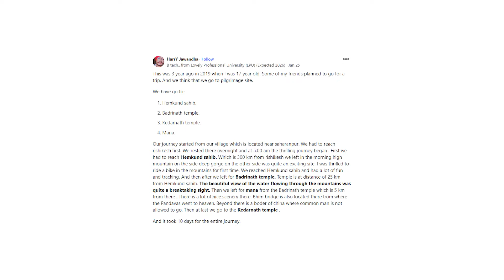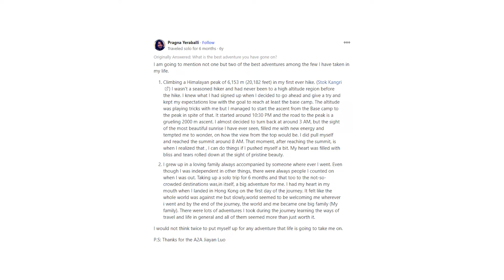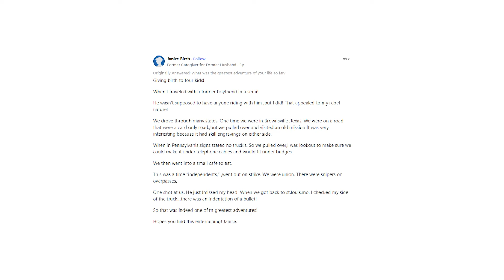What has been your greatest adventure?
This was 3 year ago in 2019 when I was 17 year old. Some of my friends planned to go for a trip. And we think that we go to pilgrimage site.

We have go to-

Hemkund sahib.
Badrinath temple.
Kedarnath temple.
Mana.
Our journey started from our village which is located near saharanpur. We had to reach rishikesh first. We rested there overnight and at 5:00 am the thrilling journey began . First we had to reach Hemkund sahib. Which is 300 km from rishikesh we left in the morning high mountain on the side deep gorge on the other side was quite an exciting site. I was thrilled to ride a bike in the mountains for first time. We reached Hemkund sahib and had a lot of fun and tracking. And then after we left for Badrinath temple. Temple is at distance of 25 km from Hemkund sahib. The beautiful view of the water flowing through the mountains was quite a breaktaking sight. Then we left for mana from the Badrinath temple which is 5 km from there . There is a lot of nice scenery there. Bhim bridge is also located there from where the Pandavas went to heaven. Beyond there is a boder of china where common man is not allowed to go. Then at last we go to the Kedarnath temple .

And it took 10 days for the entire journey.

I am going to mention not one but two of the best adventures among the few I have taken in my life.

1. Climbing a Himalayan peak of 6,153 m (20,182 feet) in my first ever hike. (Stok Kangri ) I wasn't a seasoned hiker and had never been to a high altitude region before the hike. I knew what I had signed up when I decided to go ahead and give a try and kept my expectations low with the goal to reach at least the base camp. The altitude was playing tricks with me but I managed to start the ascent from the Base camp to the peak in spite of that. It started around 10:30 PM and the road to the peak is a grueling 2000 m ascent. I almost decided to turn back at around 3 AM, but the sight of the most beautiful sunrise I have ever seen, filled me with new energy and tempted me to wonder, on how the view from the top would be. I did pull myself and reached the summit around 8 AM. That moment, after reaching the summit, is when I realized that , I can do things if I pushed myself a bit. My heart was filled with bliss and tears rolled down at the sight of pristine beauty.
2. I grew up in a loving family always accompanied by someone where ever I went. Even though I was independent in other things, there were always people I counted on when I was out. Taking up a solo trip for 6 months and that too to the not-so-crowded destinations was,in itself, a big adventure for me. I had my heart in my mouth when I landed in Hong Kong on the first day of the journey. It felt like the whole world was against me but slowly,world seemed to be welcoming me wherever i went and by the end of the journey, the world and me became one big family (My family). There were lots of adventures I took during the journey learning the ways of travel and life in general and all of them seemed more than just worth it.
I would not think twice to put myself up for any adventure that life is going to take me on.

P.S: Thanks for the A2A Jiayan Luo.

Giving birth to four kids!.

When I traveled with a former boyfriend in a semi!.

He wasn't supposed to have anyone riding with him ,but I did! That appealed to my rebel nature!.

We drove through many.states. One time we were in Brownsville ,Texas. We were on a road that were a card only road.,but we pulled over and visited an old mission It was very interesting because it had skill engravings on either side.

When in Pennsylvania,signs stated no truck's. So we pulled over,I was lookout to make sure we could make it under telephone cables and would fit under bridges.

We then went into a small cafe to eat.

This was a time “independents,” ,went out on strike. We were union. There were snipers on overpasses.

One shot at us. He just !missed my head! When we got back to st.louis,mo. I checked my side of the truck…there was an indentation of a bullet!.

So that was indeed one of m greatest adventures!.

Hopes you find this enterraining! Janice.